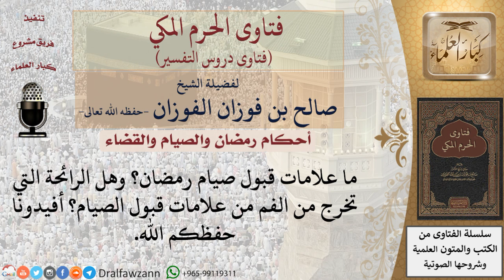ما علامات قبول صيام رمضان؟ للشيخ صالح الفوزان